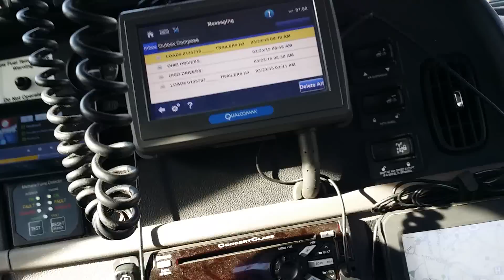The Little Guy Show (Got My Truck Back)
And this is why I didn't want anyone to touch my truck. Just watch

 and fill it out today. Don't forget to put down my name (The Little Guy) on your app.